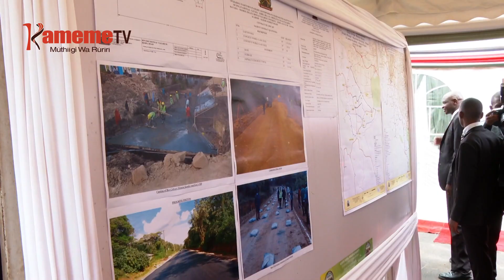President Ruto kuuga ndagwĩtĩkĩria ngwatanĩro ya Azimio gũtabania mĩrũrũngano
MUTONGORIA WA BURURI DR WILLIAM RUTO NIARUTIIRE MUKANA ATONGORIA A MWENA WA MUNG’ETHANIRO BURURI-INI, KUUMANA NA ITUA RIAO KWANIRIRA GUCOKERERIA MIRURUNGANO YA MUINGI ONA THENGIA WA GUKORWO MAIGUITHANIIRIE KUUMBA KAMITI YA AMBUNGE YA KWARIRIRIA MATETA MAO.
AKIARIA MWENA WA ONGATA RONGAI KAUNTY-INI YA KAJIADO, PRESIDENT AUGITE NIMEHARIIRIE GUTABANIRIA MOGARURUKU AMEMBA ARIA MARUGAMIRIIRE THIRIKARI HARI MIARIO INO, ANGIKORWO UCIO NIGUO WENDI WA AZIMIO NA AKEHITA NDARI HINDI AGUITIKIRIA UTHUKANGIA WA INDO CIA MUINGI KUHITUKIRA MIRURUNGANO